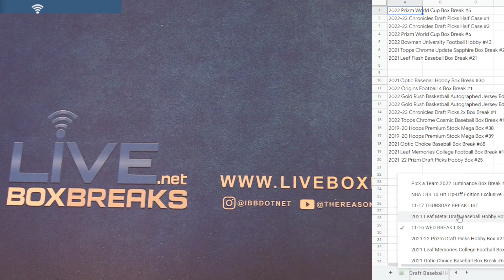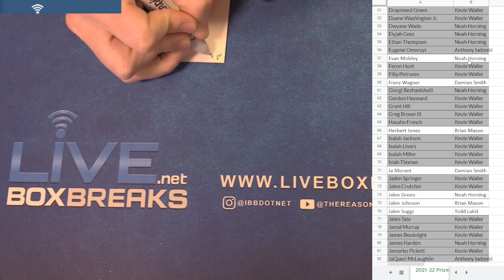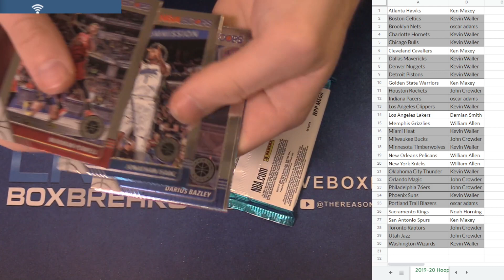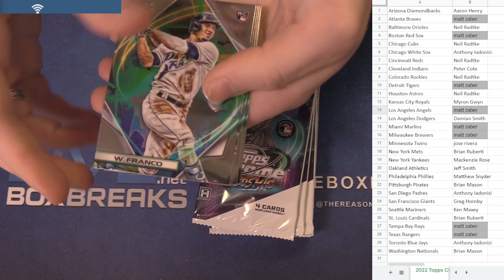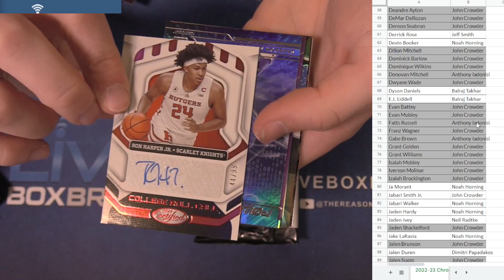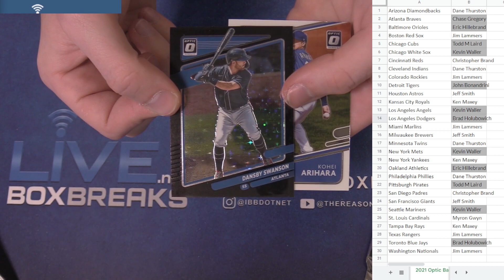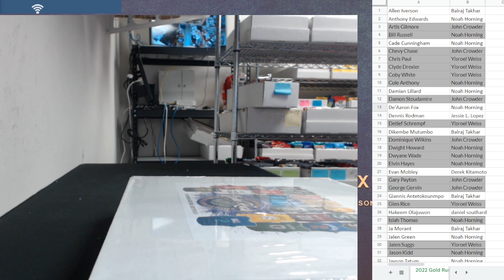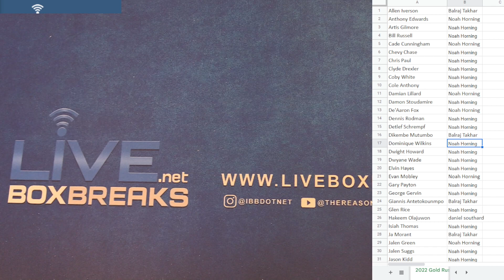11 16 PYT Session #2 LBB